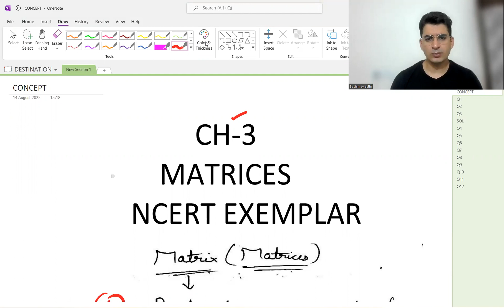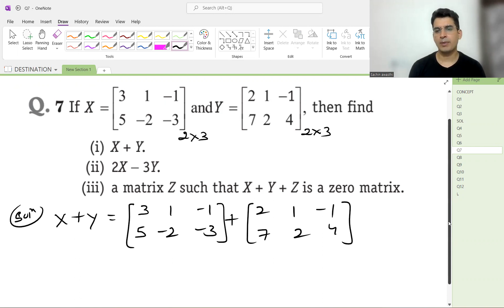CLASS-12 || CH-3 || NCERT EXEMPLAR || MATHS || SHORT ANSWER QUESTIONS || Q.1 TO Q.11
MATRICES
NCERT EXEMPLAR
CH-3
CLASS-12th

TIME STAMPS

00:00    CONCEPTS
20:30    Q1
23:04    Q.2
25:20    Q.3
31:12     Q.4
34:30    Q.5
37:27.    Q.6
38:51.    Q.7
46:54.   Q.8
50:38.    Q.9
58:22.    Q.10
1:04:37.  Q.11